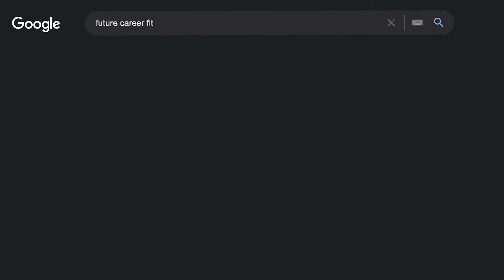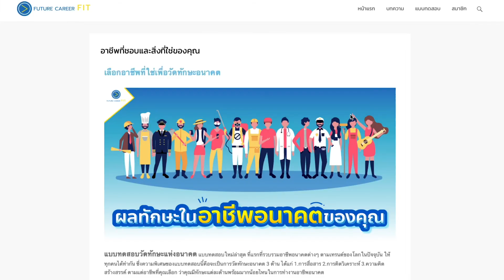Future Career Fit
เรียนรู้ความถนัดส่วนตัว ด้วยแบบสอบถามง่ายๆ แต่มีประสิทธิภาพกับ Future CAREER FIT